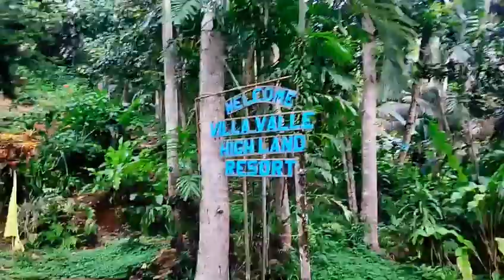Highland Resort - Villa Valle Pres. M.A. Roxas Zamboanga del Norte.